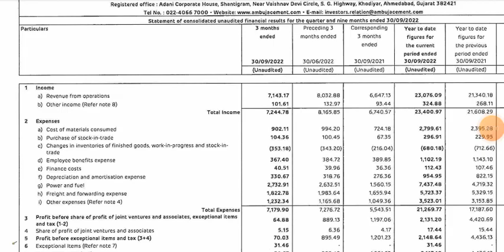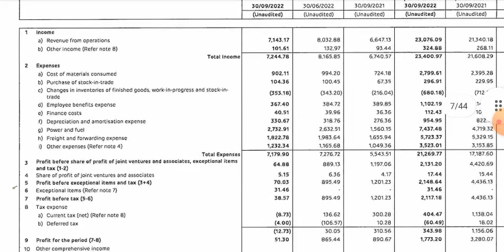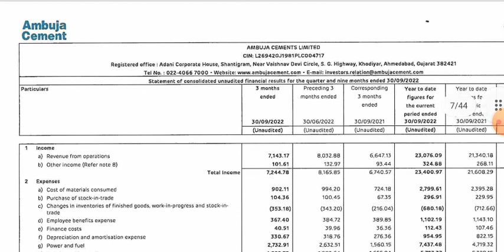Ambuja Cement Q2 Results 2022 | Ambuja Cement Result Today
ambuja Cement Share, ambuja Cement latest news, ambuja Cement Share Latest News, ambuja Cement share Results, ambuja Cement news,